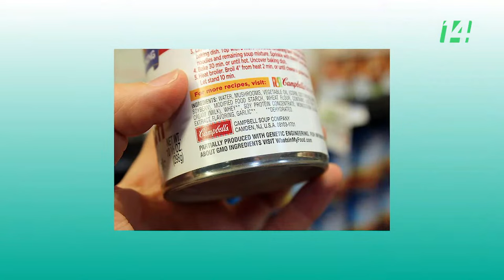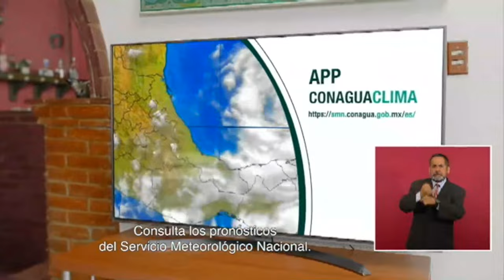Versiones Públicas | Opciones ante los transgénicos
Una entrevista de Jenaro Villamil a Mercedes López Martínez, Comunidad Demandante Contra el Maíz Genéticamente Modificado.